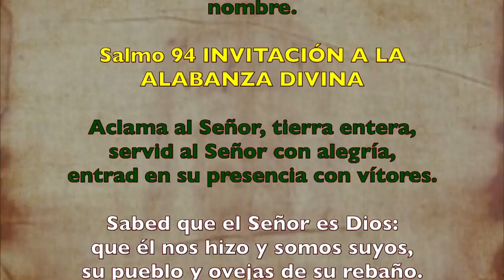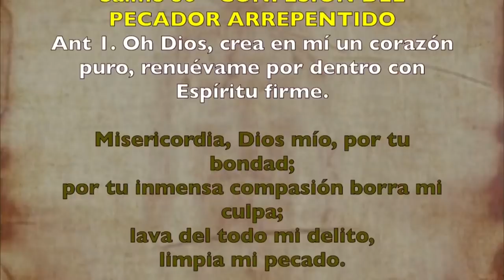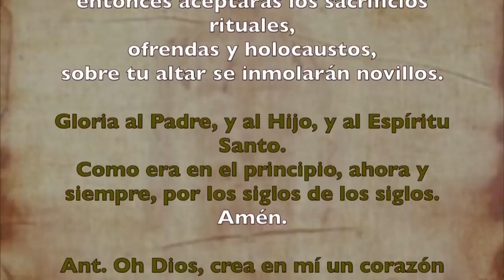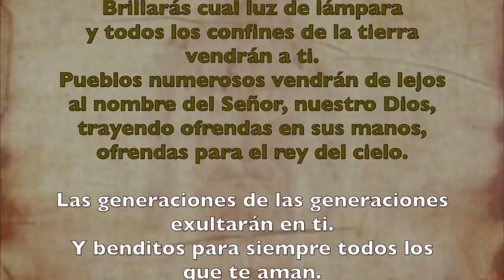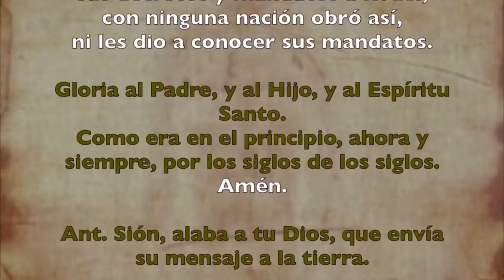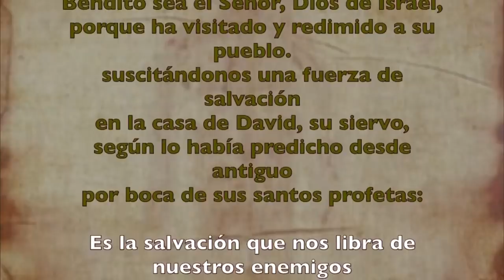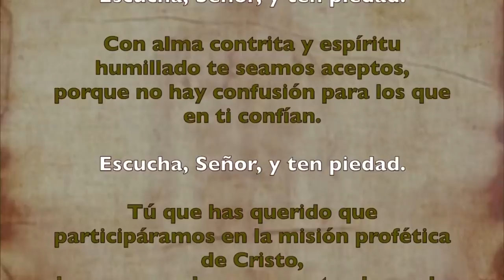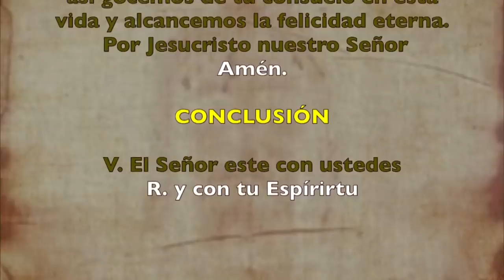Oración de la mañana (Laudes), VIERNES XVI semana T. Ordinario | Padre Sam